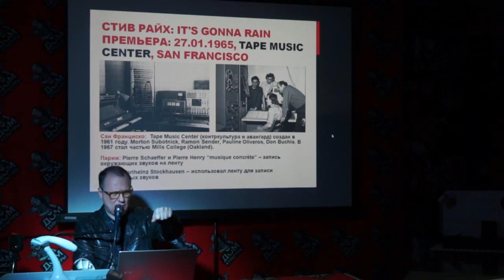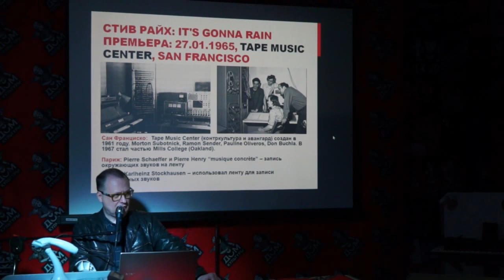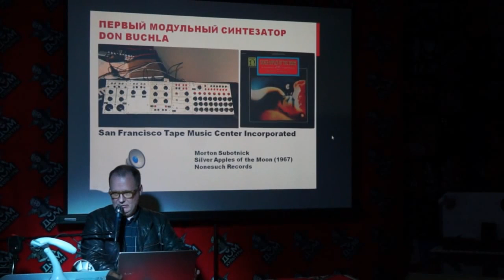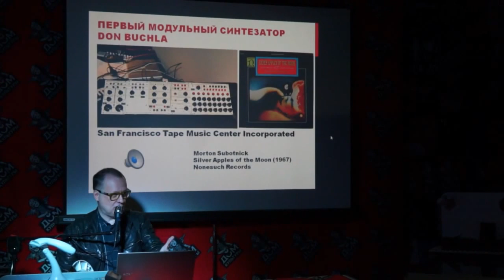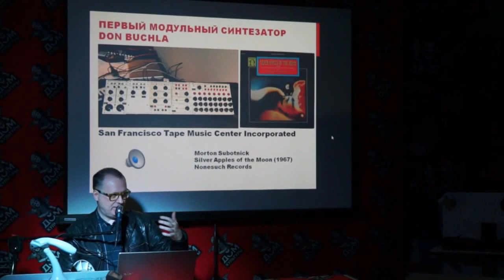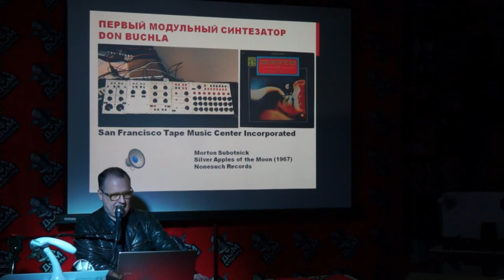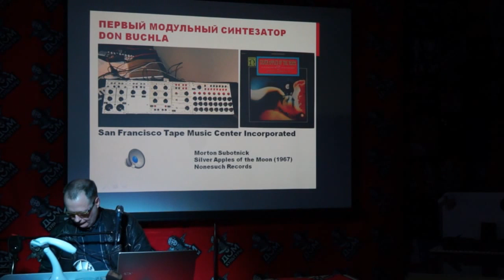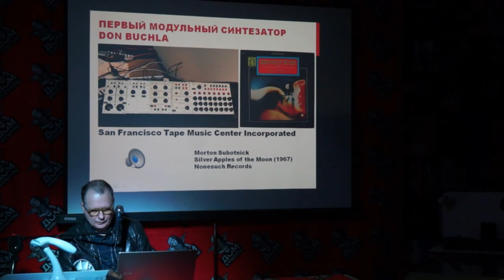Василий Шумов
15 февраля 2015, магазин музыки "ДОМ КУЛЬТУРЫ" (Москва).
Василий Шумов. Лекция/презентация:
Творческая акция СОДЕРЖАНИЕ: 50-летие техно музыки.